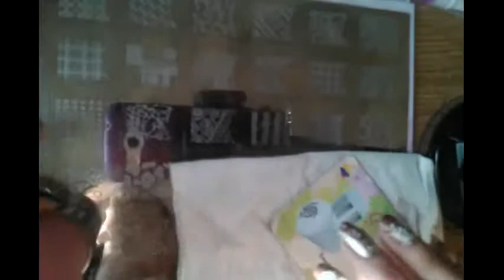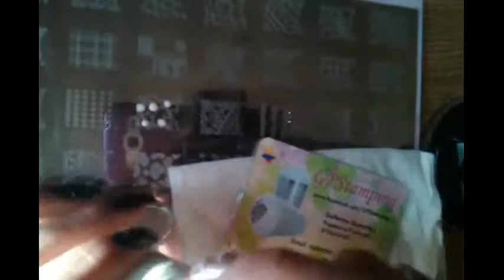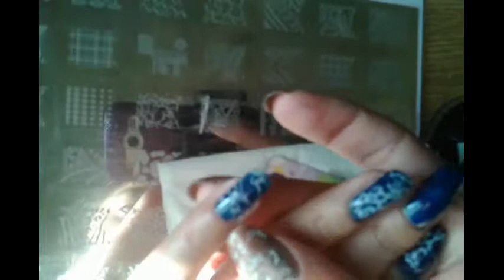Manicura de piedra lapislázuli y camafeo de dama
En este video les muestro una manicura tipo piedra lapislázuli y decoraciones.
MATERIALES
Base de Cherimoya con keratina
Esmalte Blue de CyZone
Esmalte gris glam de Esika
Esmalte Stamp Art Blanco de Cherimoya
Esmalte Stamp Art Plata de Cherimoya
Top coat secado rápido de Cherimoya

Placas
Pro Collection 07 de Moyou
Imitación Cheeky XL 1

Tachas
Peel off
Dotting tools